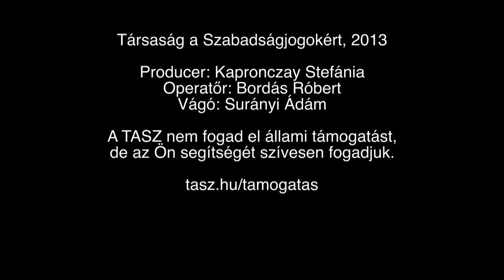Mi nem így képzeljük el a rendet!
Nehéz mit mondani, amikor ma elfogadta az Országgyűlés a szabálysértési törvény módosítását, amely ismételten lehetővé teszi a hajléktalan emberek állami üldözését. Alkotmányos elvek és alapvető jogok semmibevételén keresztül vezetett az út azért, hogy állampolgárokat nem másért, hanem azért mert az utcán kényszerülnek élni akár elzárással is büntetni lehessen.
A Város Mindenkié Csoport tüntetést szervezett a Parlament elé, ahol sok aktivistával és érintettel együtt ismét hangot adtunk a tiltakozásunknak.